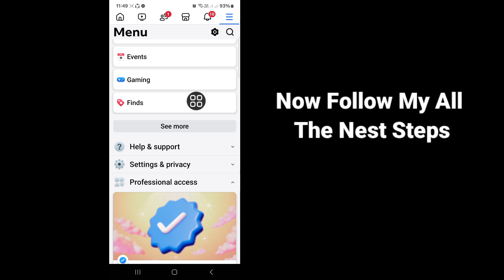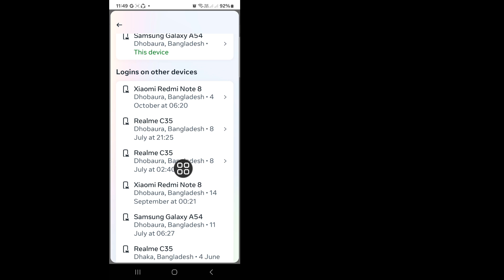How to Check My Facebook Login Device | Who use my Facebook Account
Do you want to know How to Check My Facebook Login Device. Watch this video to learn How to Check My Facebook Login Device.

How to Check My Facebook Login Device.
Please Follow my all Steps on-screen instructions.